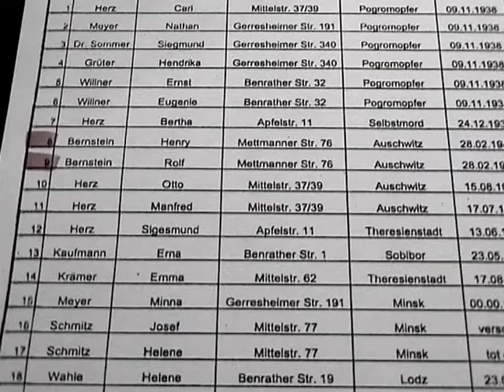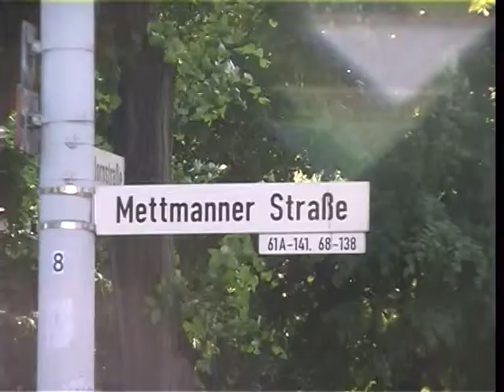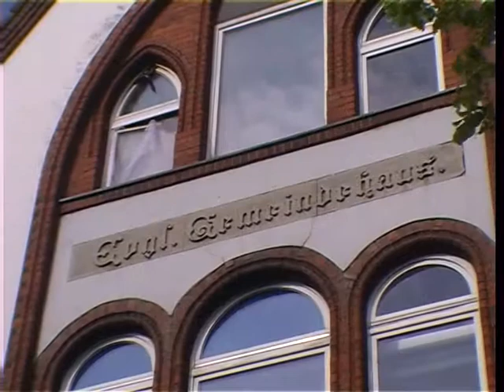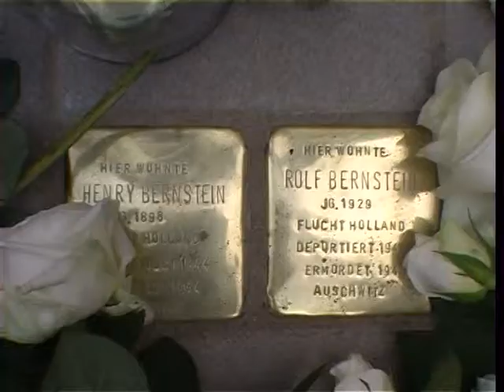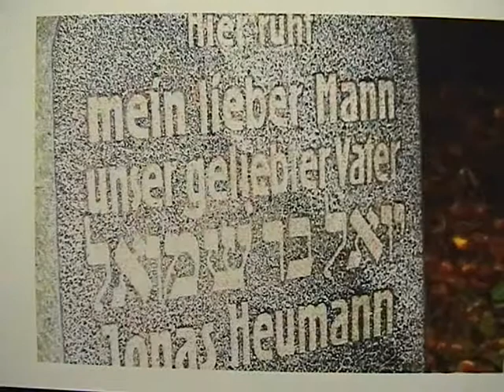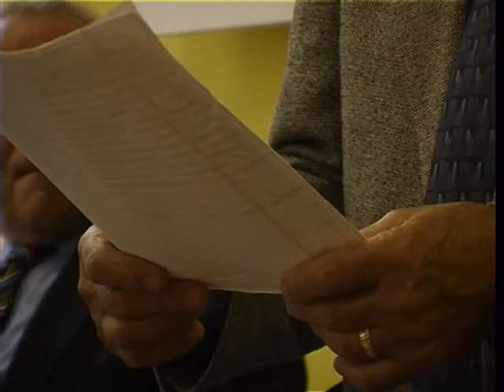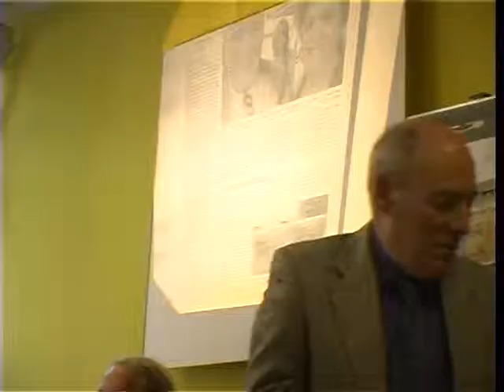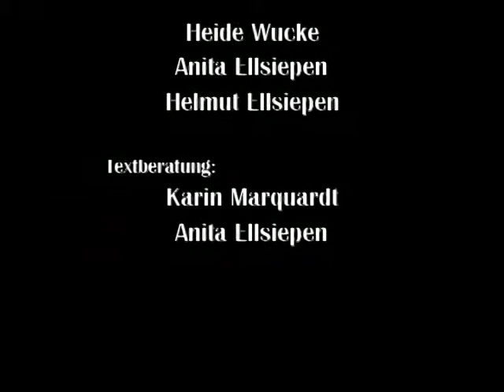Zeitzeuge Gary Eichenwald ist gekommen.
Ein Film von Kurt Rehfeld.